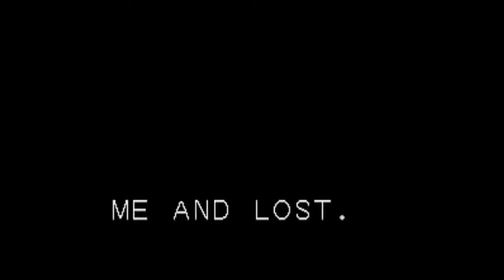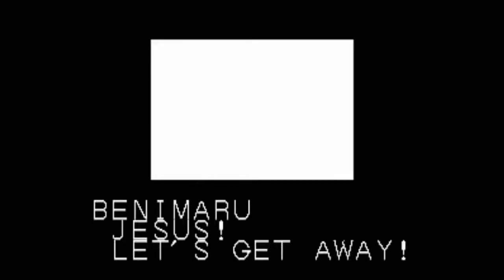The King Of Fighters 94 Neo Geo Final Boss